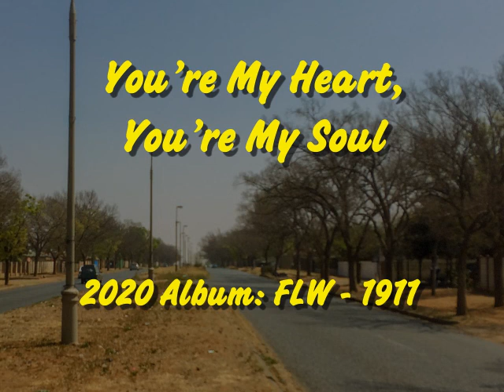FLW - You're My Heart, You're My Soul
Did myself a bit of a different version,

Label: BMG, Hansa
Writer: Dieter Bohlen (as Steve Benson)
Producer: Steve Benson

All rights of the owner of the work produced reserved.